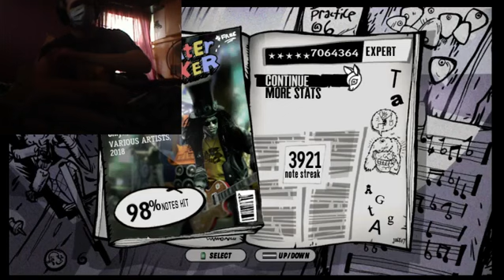Strumming Medley "sightread" 7.06m 98%